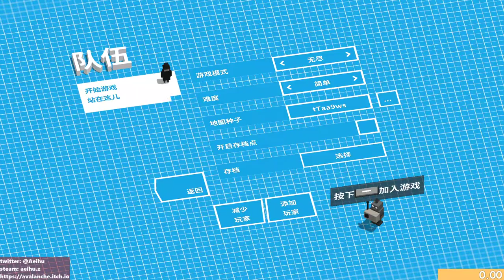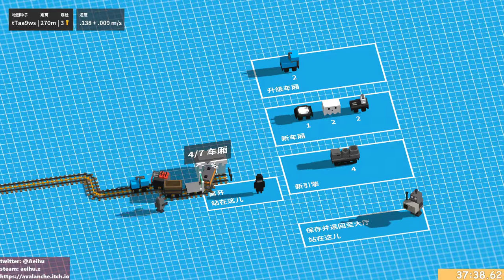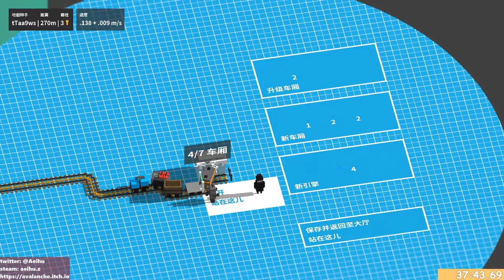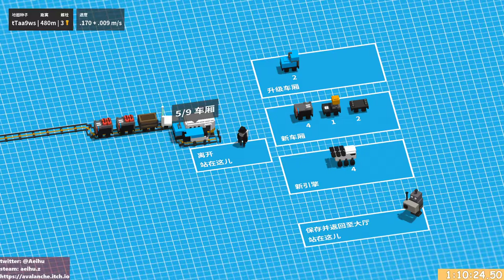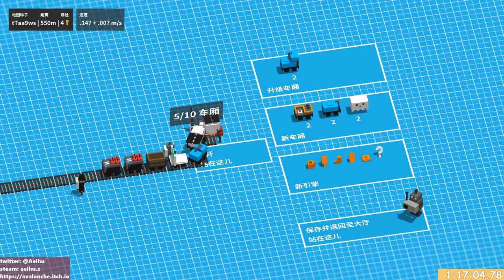[某A][Speedrun]Unrailed! - 1:24:45.26 - Endless Easy - Set Seed - 1 Player